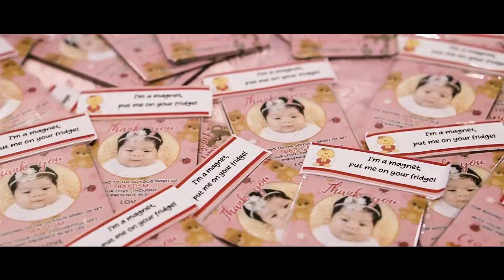Ceanna's Christening | Video Highlights